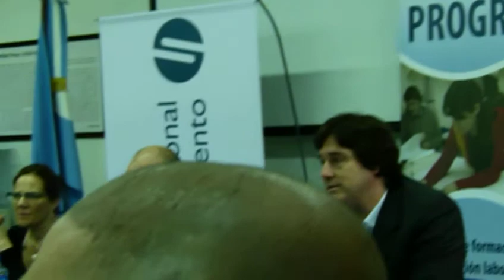El Sec. Matias Barroetaveña es interrumpido por militantes de izquierda en la UNGS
GBAN- El Secretario de Empleo Matias Barroetaveña es interrumpido por militantes de izquierda en la UNGS. Mientras esto sucedía, es agredido el responsable de Descamisados de la Provincia Pablo Valor.